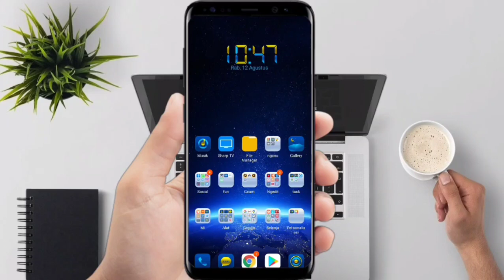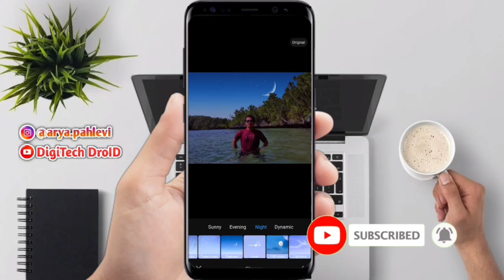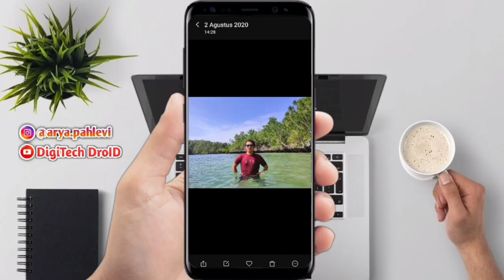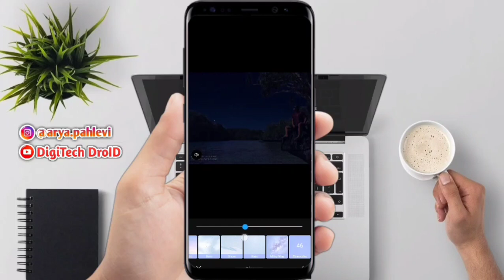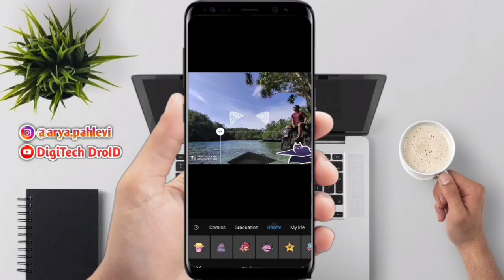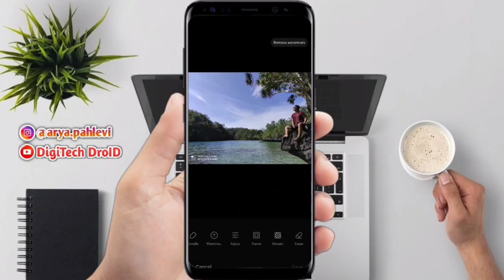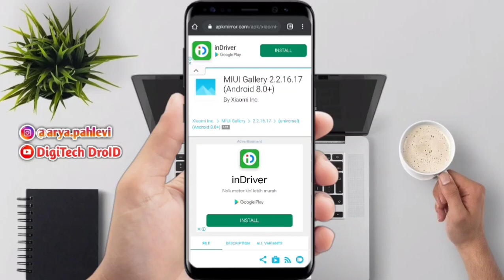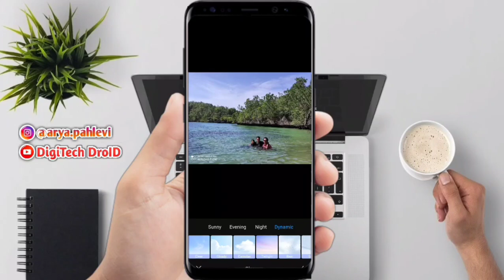Update App Galeri Xiaomi Terbaru Versi 2.2.16.17 di MIUI 11 dan MIUI 12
Berikut Update Galeri Xiaomi Terbaru di MIUI 11 dan MIUI 12 | Ada Banyak Fitur Baru dan menarik tentunya !!
Halo Guys... Divideo kali ini saya akan mengulas atau meriview sekaligus share link download update dari app galeri terbaru bawaan Xiaomi, memperbarui aplikasi app Galeri nya ke versi 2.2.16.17. ada banyak fitur baru yang makin keren. New Gallery MIUI 12, ada fitur baru yang ditambahkan, terutama di Filter yang ada tambahan fitur Filter Sky. Buat pengguna Redmi Note 9 Pro atau device Xiaomi lain yang sebelumnya belum ada Filter Sky bisa menginstall Gallery terbaru.

📝Note:
- Simak videonya baik2  supaya tidak menimbulkan salah faham dan komentar negatif.
- Budayakan menonton sampai habis dan jangan di Skip.
- Semua Tutorial dan Konten yang kami share diatas sudah dipraktikkan oleh kami jadi segala efek dan tingkat keberhasilannya disampaikan di dalam video.

Jika kalian ada kritik atau saran langsung aja komen di bawah. Karena kritik dan sarannya sangat membantu saya untuk lebih meningkatkan kualitas video-video selanjutnya.

See yaa :)